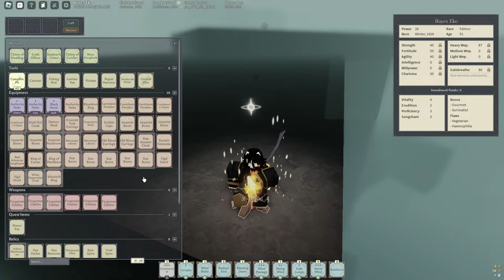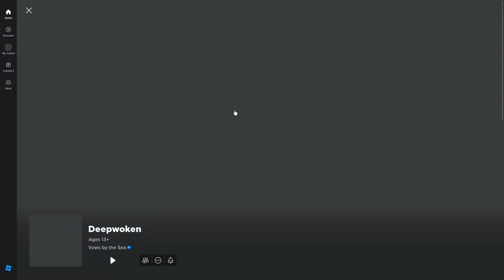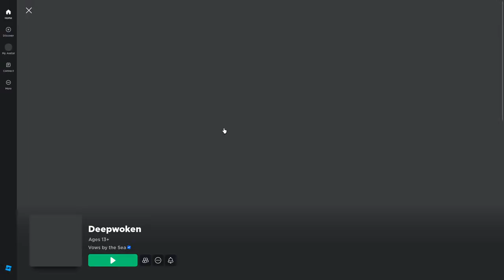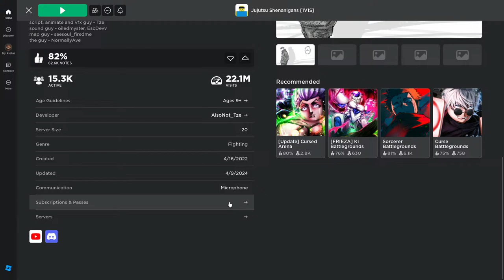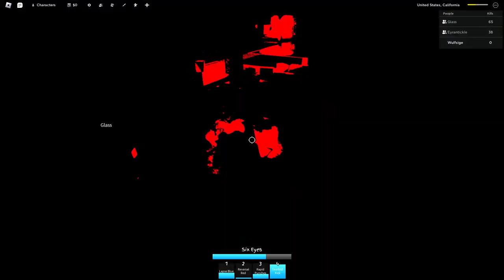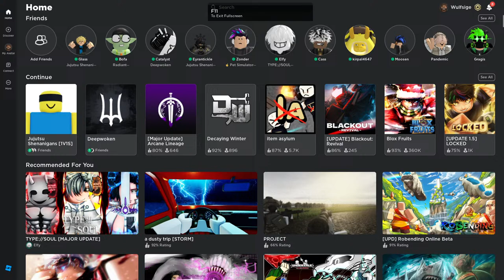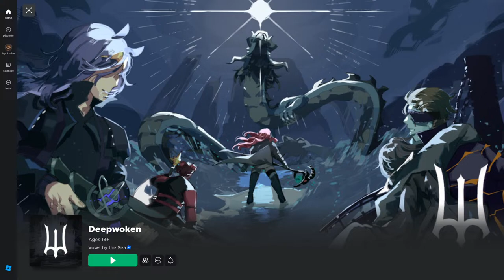Setting up for progression [Deepwoken]